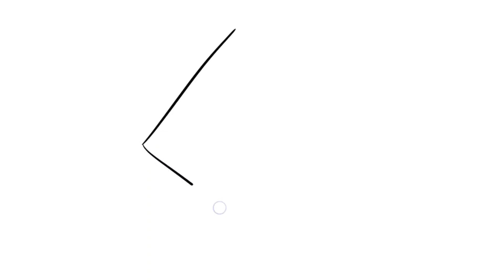How to Draw Puzzle Piece